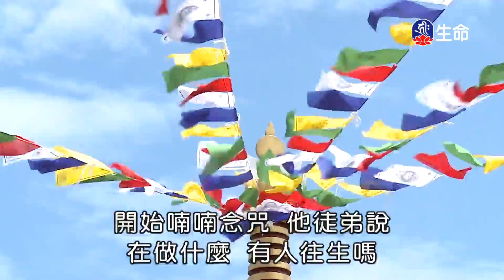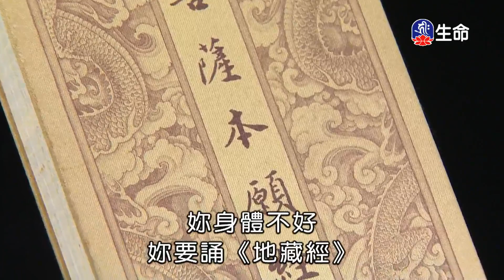皈依三寶湛樂法師-1_菩提系列_(lifetv_20201201_02：00)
菩提系列_皈依三寶湛樂法師。